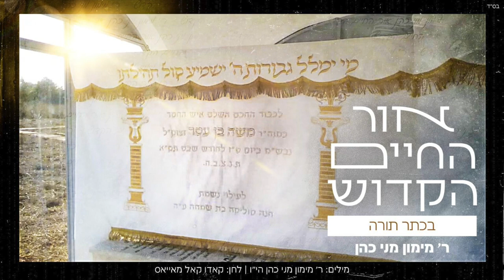ר' מימון מני כהן - בְּכֶתֶר תּוֹרָה | אלבום "אור החיים הקדוש"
"קדוש ה' שמו חיים תורתו לנו מקור חיים"
רבינו חיים בן רבי משה בן עטאר נכדו של רבינו חיים בן עטאר הזק,  זכר צדיקים וקדושים לחיי העולם הבא, הטביע את חותם קדשו בתורתו ובפירושיו לתורה בספריו המיוחדים.
כל עולם התורה הולך לאור פירושיו המיוחדים אשר שזורים מידע רוחני טהור ומזיכוך הנפש עד טהרתה המוחלטת.
גדולי הרבנים מכל הארצות למדו את ספריו כמו את ספרי רבותינו הראשונים העמיקו פלפלו ודייקו בכל אות ואות דיסק מספר שלוש מוקדש על ידי היוזם לכבוד הצדיק המכונה אור החיים הקדוש.
בתוך שירי האלבום הפקנו והקלטנו שיר המוקדש לאביו ושיר שמוקדש לסביו.

באלבום זה השתתפו ארבעה כותבים מיוחדים במינם:
הרב ברק בן ניסן שליט"א אשר הקים רשת כוללים של לימוד בתורת הצדיק.
הרב אורי אלנקווה שליט"א אשר מתעסק בצדיקי מרוקו ומפיץ תורתם ברבים.
הרב יוחאי יפרח שליט"א אשר דורש ברבים בעיר אשדוד את תורת הצדיק.
והמבצע מימון מני כהן שזכה לראשונה בחייו לחבר שיר לצדיק עם מילים ולחן ייחודיים לאלבום זה.
כמו כן לראשונה מוגשת תפילתו של הצדיק אשר יסדה ביום הכיפורים כדי להאיץ ביאת משיח בלחן המקובל בכל המסורות, ובסיעתא דשמיא נזכה ל "מי ימלל גבורות השם ישמיע כל תהילתו"
האזנה עריבה!

מילים: ר' מימון מני כהן
לחן: קאדו קאל מאייאס

קרדיטים
עיבוד והפקה מוזיקלית: ר' מימון מני כהן
כינור: אלעד לוי
עוד, אקורדיון, גיטרה: ארמונד סבח
קאנון: יצחק כהן
דרבוקה: חיים אוחיון
כלי הקשה: הלל אמסלם
מקהלה: עמרם בוסקילה, עילאי דניאלי, אילן אריכא, יצחק כהן
אולפן הקלטות: יהודה אשש גבעת זאב
מיקס ומאסטרינג: יהודה אשש
עיצוב גרפי: NEXT IL
יחסי ציבור וניו מדיה: ליאור מיכאל 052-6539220

מילים:
בְּכֶתֶר תּוֹרָה נִכְתַּר / בַּנִּגְלֶה וּבַנִּסְתָּר
קְדֻשָּׁתוֹ בְּכָל אֲתָר / מוֹרֵנוּ רִבִּי חַיִּים בֶּן עַטַּאר

בְּעִיר סְלָא הֻלַדְתּוֹ / שָׁם הָיָה מְקוֹם שִׁבְתּוֹ
וּבָהּ הֵחֵל לִלְמֹד תּוֹרָתוֹ / מוֹרֵנוּ רִבִּי חַיִּים בֶּן עַטַּאר

סָבוֹ הַזָּקֵן הָיָה מוֹרוֹ / הֵאִיר, הִזְרִיחַ את אוֹרוֹ
גִּלָּה הוּא אֶת נוּרוֹ / רִבִּי חַיִּים בֶּן עַטַּאר

לְמִצְוָתוֹ נֶעְתַּר (רִבִּי יְהוּדָה בֶּן עַטַּאר) / שֶׁל מוֹרֵנוּ רִבִּי חַיִּים בֶּן עַטַּאר

תְּפִלִּין לוֹ כָתַב / לְמִצְוָתוֹ הוּא נִצָּב
בְּטָהֳרָה הוּא כָתַב / לִכְבוֹד רִבִּי חַיִּים בֶּן עַטַּאר

בְּכֶתֶר תּוֹרָה נִכְתַּר ...

סוֹד נְטִילַת הַיָּדַיִם / גִּלּוּ לוֹ מַן שָׁמַיִם
נִתַּן לְאוֹר הַחַיִּים / מוֹרֵנוּ רִבִּי חַיִּים בֶּן עַטַּאר

בְּעֵת מִנְחַת שַׁבָּת קֹדֶשׁ / נִגְנַז אֲרוֹן הַקֹּדֶשׁ
הַבַּעַשֵׁ"ט אֹתוֹ קִדֵּשׁ / מוֹרֵנוּ רִבִּי חַיִּים בֶּן עַטַּאר

בְּכֶתֶר תּוֹרָה נִכְתַּר ...

מוֹרֵנוּ סִידְנָא אוֹר הַחַיִּים / נִסָּיו וּמוֹפְתָיו גְּלוּיִים
יַשְׁפִּיעַ עָלֵינוּ מִשָּׁמַיִם / עֵת יִקְרְאוּ בִּשְׁמוֹ יִהְיוּ עֲנוּיִים